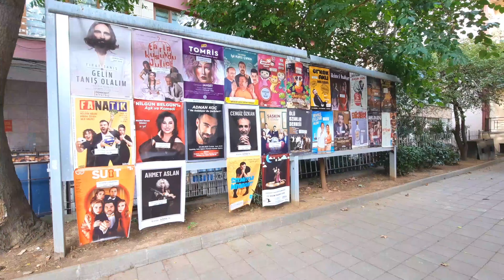Istanbul Kadıköy Streets Walking Tour (Places to Visit in Kadıköy) 2021 [4K HDR] (Istanbul Kadikoy)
Istanbul is a beautiful city split between Europe and Asia and it is really easy to explore both even on a short visit to the city.

Kadıköy is full of great cafes, interesting markets, and even an old tram known as the Nostalgia Tram Kadikoy.

Kadikoy, with its lively atmosphere and city life, historical buildings, being an important transportation hub, market, largely young and student population, cultural events & arts, shopping centers, cafes, pubs and restaurants by the seaside and inland and lively nightlife especially along its famous “Bar Street” and the nearby residential suburb of beautiful Moda, is one of the most popular and colorful districts of Istanbul.

Afternoon walk in Midtown Kadıköy - Istanbul / Turkey
Kadıköy is also known for shopping, dining, and of course, well known for good nightlife.
On the route, I pass several places of interest, including Famous old Fishmarket, Kadıköy Bazaar area, Kadıköy Bull Statue, Bahariye Street, Kadiköy Bars street. and several famous Kadıköy restaurants..

Kadikoy district in the Asian Side of Istanbul is one of the oldest
Kadikoy can be considered as the center of this Asian part of Istanbul and also its most famous district.
Kadikoy is one of the main intercity transportation centers in the Asian side of Istanbul
Fenerbahce football team is one of the most famous and popular in Istanbul and even Turkey
On days when this team has a football match, all the cafes and restaurants near the stadium of this team are full of its fans.
Walking in the Kadikoy area is very enjoyable
You really enjoy it when you walk from the pier to the market and the Bahariye neighborhood
This area is not yet known to tourists so you will see fewer tourists in Kadikoy

Kadıköy vlog is online. In this video, we visited important places in Istanbul Kadıköy, such as Kadıköy Bull, Kadıköy Bazaar, Kadıköy Anatolian High School, in short, places to visit in Kadıköy and visited the Maiden's Tower, which is the representative place of Üsküdar. It was a fun Kadıköy vlog for us. We hope you have fun watching it too. We eagerly await your comments.

A Walking Tour of Istanbul City Kadikoy District has always been attractive!
Kadikoy district is in the Asian part of Istanbul
It can be said that Istanbul is the largest and most famous region in the Asian part
This area has one of the main public transportation in Istanbul
It can be said that in 2021, this region has become very popular and famous all over Turkey due to the existence of various markets
The night walks in the streets of Kadikoy district are fantastic despite the cafes and restaurants that have given a new color to the city of Istanbul after its complete reopening.
The Kadikoy district of Istanbul has sea transport due to its proximity to the Bosphorus Strait to other parts of Istanbul and even Turkey cities.
Standing on Kadikoy Pier, you can see the European part and especially historical places such as Galata Tower, Sultanahmet Mosque, Hagia Sophia.
This Kadikoy District also has very beautiful and attractive scenic and historical areas that are not hidden from tourists and many travel agencies plan to visit this neighborhood in the Istanbul tour program.

kadiköy is a district located on the Anatolian side of Istanbul, kadiköy is always very crowded and usually consists of young people, there are very nice cafes, bars, and restaurants and the evenings are more beautiful. In this video, we will take you to Kadikoy and tour its most crowded streets together. It will start from Bahariye Street and end at the Kadikoy metro station, I hope you like it, please if you are not a subscriber, subscribe and support me and you liked the video, do not forget to press the like button, have a good time

Located on the Marmara Sea coast on the Asian side of town, the Kadıköy district and its Moda neighborhood, in particular, have soared in popularity over the past few years, leading us to name it one of the 50 coolest neighborhoods in the world. Hundreds of new bars, cafés, restaurants, and shops have opened here, making the area a must-see for those really wanting to get a feel of how the city hangs out these days. While it may be the apple of the eye for an ever-increasing number of Istanbulites, Kadıköy still features a more relaxed vibe than the bustling European side, a fact quite evident upon the first visit. If you’re still not convinced, taking a ferry there might just be the best way to soak up Istanbul's inimitable views.

Time Tags
00:00 Intro Istanbul Kadıköy Streets Walking Tour
01:00 Kadıköy Sahili
05:09 Kadıköy Downtown
11:00 Kadıköy Moda
20:41 Kadıköy Tramway Tour
34:05 Kadikoy Bull Statue